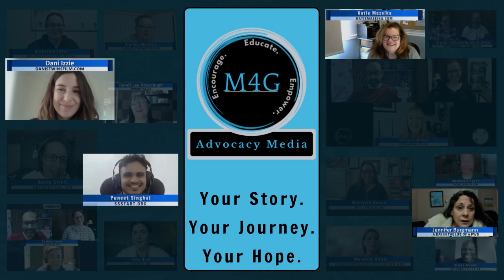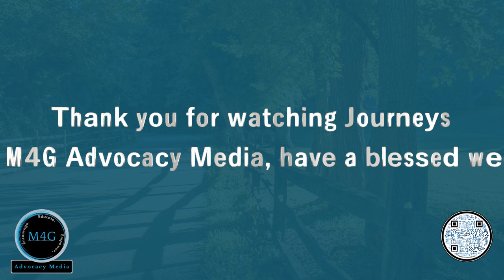Journeys: Season 4, Episode 12 - Jennifer Gasner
We talk with Jennifer Gasner on this episode of Journeys ! Jennifer is an author and blogger who talks with us about her journey with Friedreichs Ataxia, accessibility and intersectionality.

00:00   Intro
03:22   My Unexpected Life: Finding Balance Beyond My Diagnosis Book
04:55   Jennifer's Journey
07:58   Very Limited Info & Supports
11:21   Preconceived Notions & Collaboration Towards Change
13:04   Judy Heumann's Hope & Legacy
16:54   Equality, Equity & Privilege
21:16   Power Dynamics
27:20   Disability Representation & Friedreich's Ataxia
31:42  Be Someone's Encouragement & Hope
35:27  More About Jennifer's Book & Contact Info
37:27   Two Disabled Dudes Podcast & The Ataxian Movie

LINKS

COLLABORATIONS & WAYS YOU CAN HELP:

At M4G Advocacy Media, we are proud to be global advisors of Billion Strong who are connecting and empowering the global community of over 1.3 billion people with disabilities!

We take accessibility seriously at M4G! Our accessibility partner is accessiBe. If you're looking to make your website more accessible (and really you should!), check them out @accesiBe

Be an ally also by understanding and supporting us, as we support the disability community
Additionally, you can help by buying us a coffee or tea

WE ARE SO GRATEFUL FOR YOUR SUPPORT, THANK YOU! TOGETHER WE CAN CREATE AN INCLUSIVE WORLD FOR HUMANITY ❤️